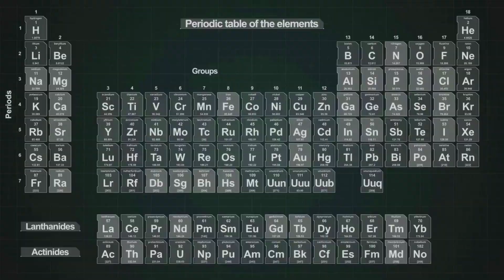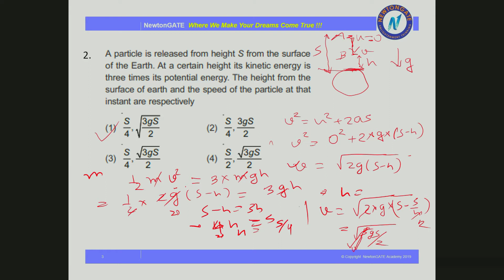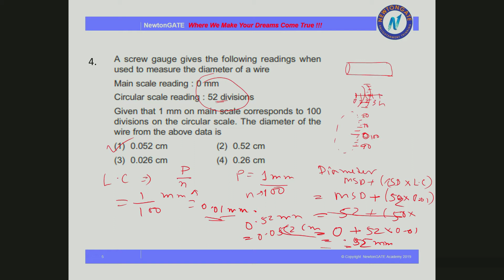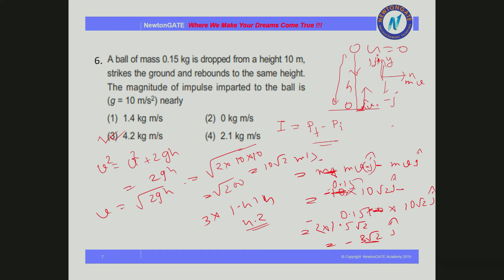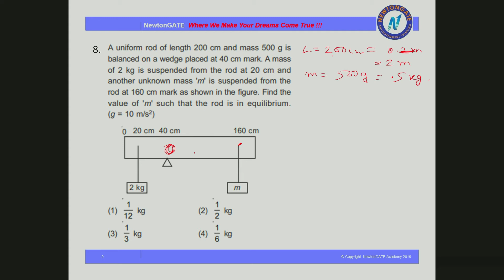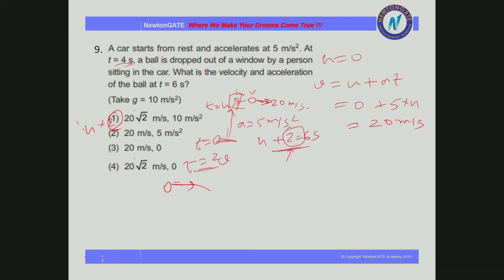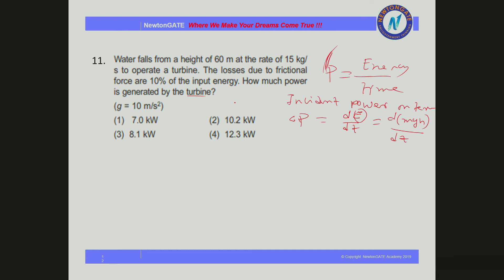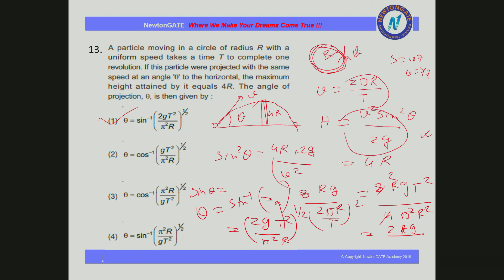NEET-UG 2021 Physics | Solved Question | Part I | Units & Dimension | Gravitation | NewtonGATE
NEET-UG 2021 Physics Solved Question Part I video covered from Units & Dimension to Gravitation  neet questions. NewtonGATE academy.

More Topics Covered :
NEET-UG 2021 Physics | Solved Question | Part II | Elasticity | Oscillation | NewtonGATE